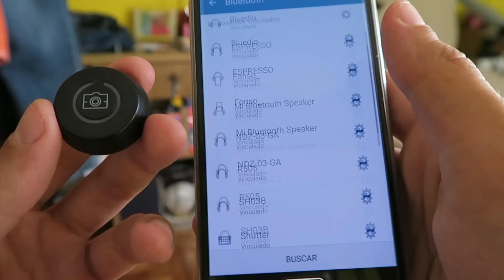Palo selfie para móviles y cámaras de acción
Comprar en Amazon